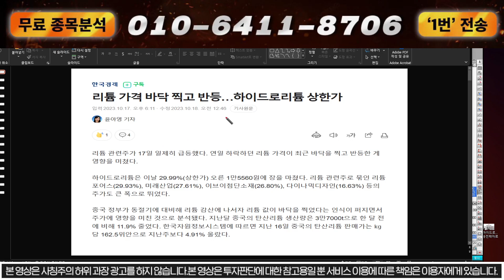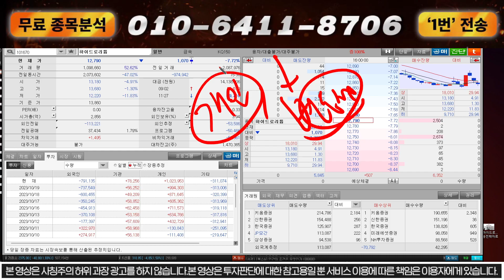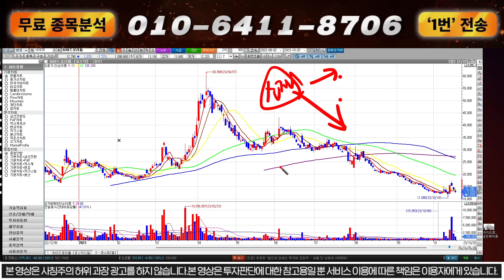[하이드로리튬 주가분석] 하~~아직도 .....! 헷갈리시죠! 반등?타이밍? 공략포인트공개!! 필수시청!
안녕하세요, 강프로입니다.

1번 또는 자료 라고 보내주시면 자료 보내드립니다.

▶ 대응전략자료 받기!!
ㄴ 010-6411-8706 번호로 숫자 "1"번 남겨주시면 자료 보내드립니다!!

1) 종목 대응 방법
2) 매집주
3) 매매포인트 실시간 브리핑
4) 종목상담 및 진단